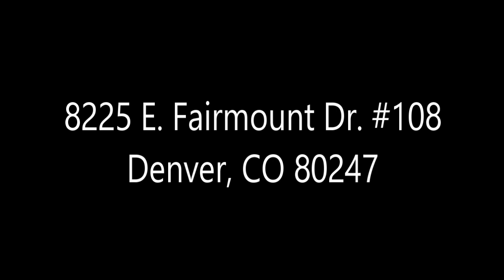8225 E. Fairmount Dr. #108 Demver, CO 80247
This adorable and well-maintained 2 bedroom, 2 bathroom condo is now available for rent. Located on the bottom floor, this unit offers the convenience of easy access and a lovely patio with a sliding glass door.
As you step inside, you'll immediately notice the modern touches and updates throughout the home. The kitchen has been recently renovated, featuring stainless steel appliances, and ample cabinet space.
The condo boasts a spacious layout, allowing for comfortable living. The living room offers a cozy atmosphere and a perfect place to relax after a long day. With the sliding glass door leading to the cute patio, you can easily extend your living space outdoors, enjoying the fresh air and natural light.
The two bedrooms are well-sized and provide plenty of privacy. The first bedroom even has direct access to the patio, allowing you to step outside and enjoy your morning coffee. Both bathrooms have been meticulously maintained and offer convenience and functionality. Enjoy the cool A/C on those hot summer Colorado days!
One of the standout features of this rental is the cleanliness and move-in readiness. The unit has been impeccably cared for, ensuring a comfortable and enjoyable living experience from day one. You can simply bring your belongings and settle in with ease.
Parking will never be an issue, as there is ample space available for residents and guests. You'll never have to worry about finding a spot when returning home or having visitors over.

Deposit equal to 1 month's rent due at signing. May request additional deposit depending on credit and income. Tenants to pay the following utilities: Xcel (Gas/Electric), Water/Sewer, Trash/Recycling. Tenant responsible for lawn care and snow removal. Lease 12+ month and end date from May to July preferred. Rental insurance required. Dogs & cats welcome. $250 non-refundable fee and $25/mo pet fee per pet. All dogs must be 1yrs or older and house trained. Restricted dog breeds are accepted with additional coverage on rental insurance policy. Tenant will be responsible for an administrative fee of $8.00 per month which helps cover the cost for our monthly administrative, processing and software expenses. All tenants 18 years & older are responsible for $10.00 per person, per month for CreditCare services (a service that can help tenants increase their credit score by reporting on-time rental payments & protection against identity theft).